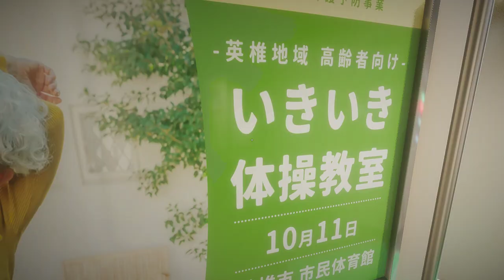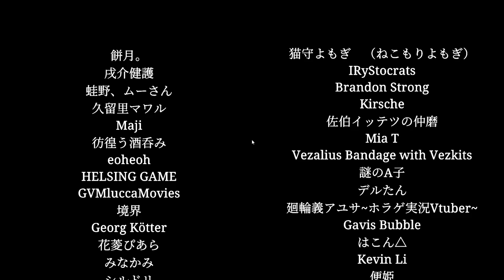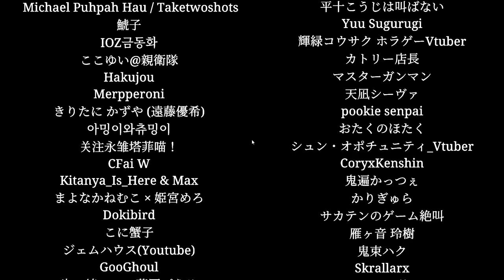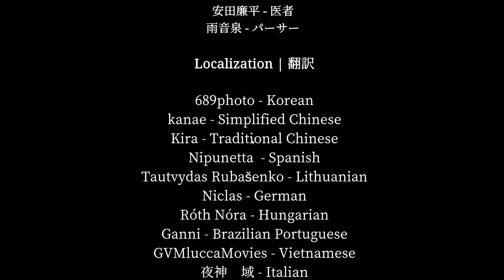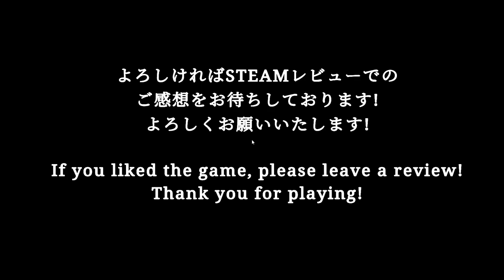Shinkansen 0 Chilla's Art Find the Anomalies Escape the Shinkansen 新幹線０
Similar to The Exit 8 出口8